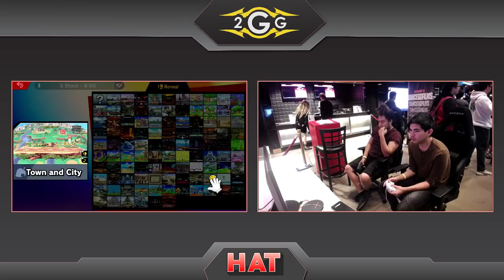HAT 70 - EU | Smiffy (Peach) Vs. W8 | Marvelous_Marco (Toon Link) Winners Side - Smash Ultimate